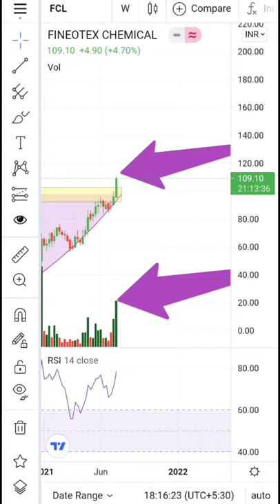Rounding bottom pattern breakout with big volume#golden opportunity# stockmitra# shorts#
Hello Millionaires.,..,.,.,
I've came up with very good, fundamentally strong company ..
Stock name- Fineotex chemical ltd

ABOUT
Fineotex Chemical Limited engaged in manufacturing of Speciality chemicals.

PROS

Company has delivered good profit growth of 20.23% CAGR over last 5 years

The stocks picks are based on my own research and personal views and sometimes are from newspaper, magazine,tv channel program etc. No part of compensation is or will be directly or indirectly related to the views and recommendations of this research.
Consultant a qualified financial advisor before making any investment decision.

Stay invested for long, happy investing. Hope to you see my next video.